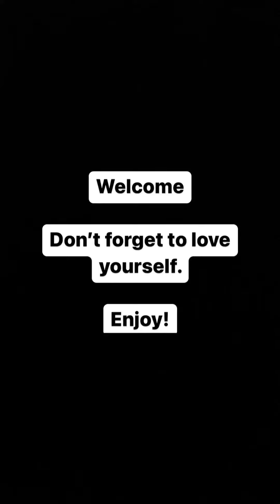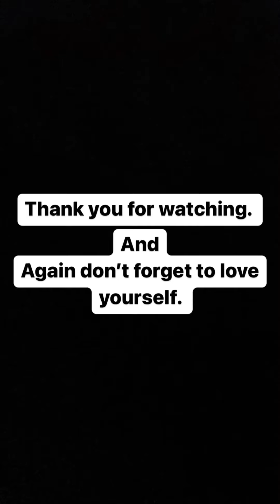Don’t forget to love your self, another video for my school.